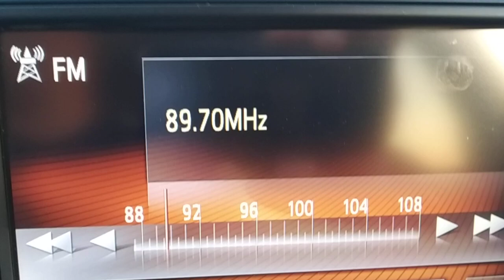FM DX reception of bay 89.7 from Malta in Arta Greece 23/08/2020